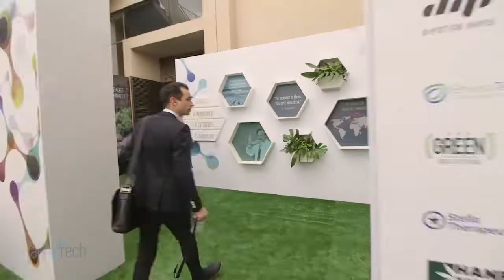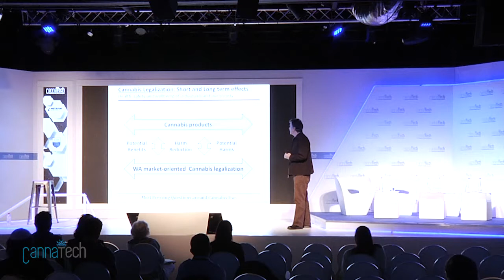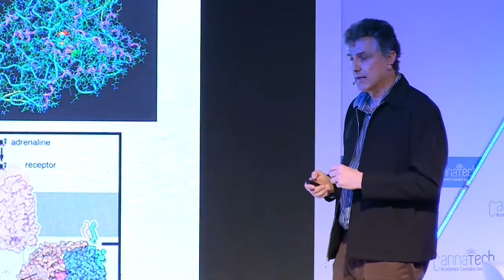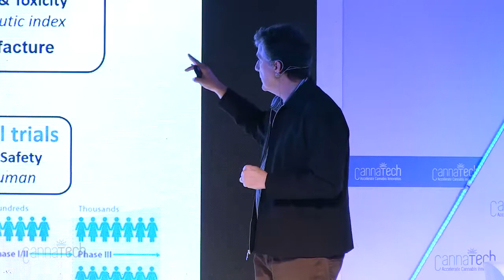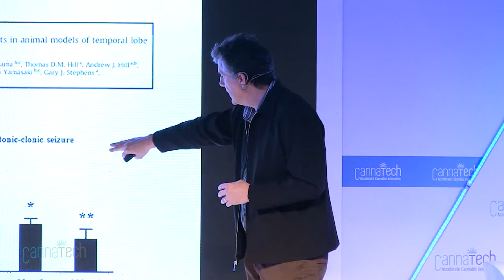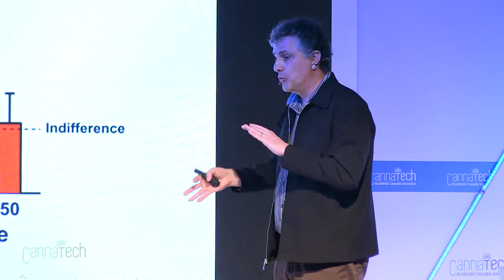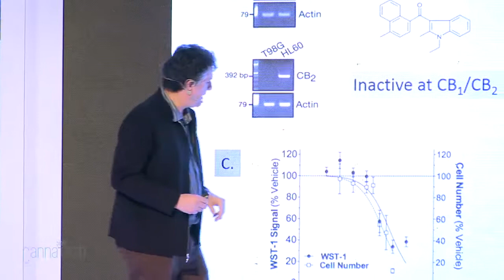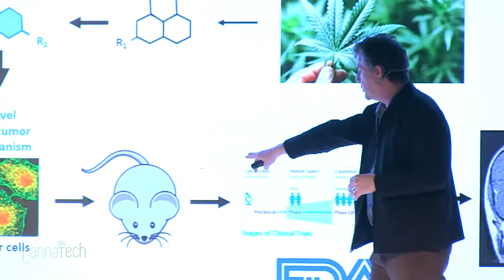CannaTech 2017 -The Therapeutic Promise of Cannabis- Professor Nephi Stella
Enjoy this SPOTLIGHT presentation of the incredible Professor Nephi Stella of Stella Therapeutics as he discusses THC toxicity in the young, adult brain - and the therapeutic promise of Cannabis in Epilepsy, Cancer and More